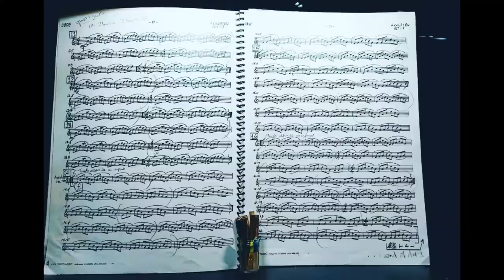Does High End Audio exist? No and Yes!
This is a badly overdubbed translation to English, since I get frequent requests for videos in English. Let  me know if this works?

Listen to Primephonic free for two months, using this link and keyword "AUDIOFILOS"